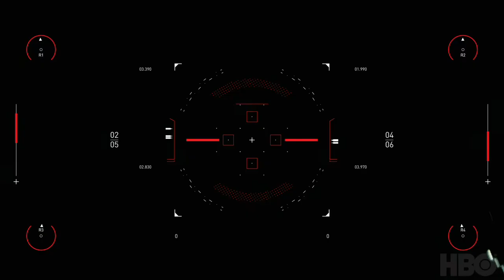Spitfire Audio Westworld Scoring Competition 2020 Paul Pesco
This is my entry for the Spitfire Audio and Westworld Film Scoring Competition.